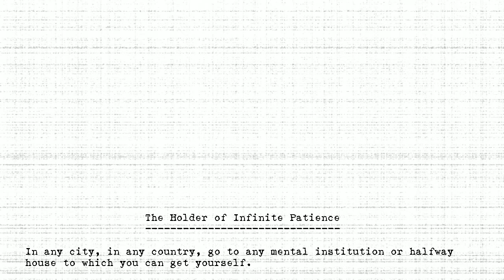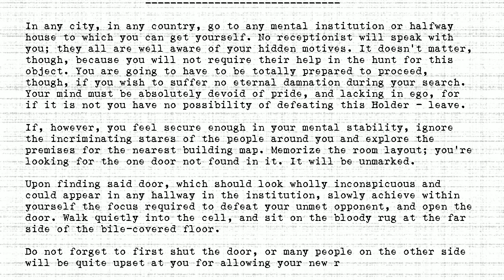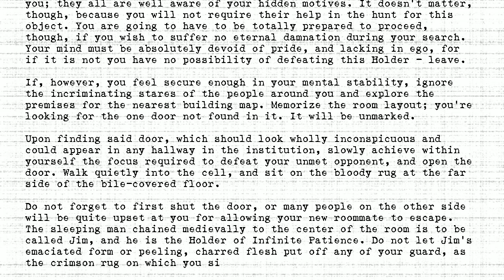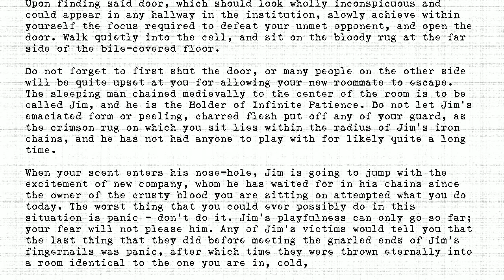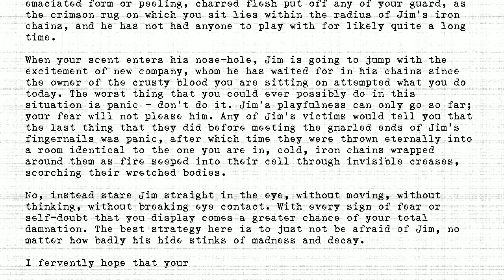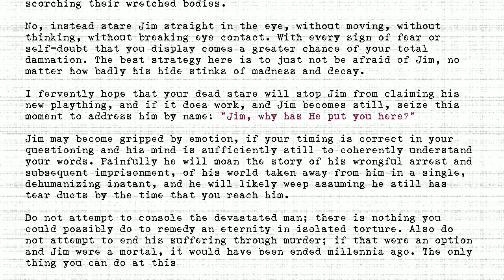The Holders - #171 - Holder of Infinite Patience